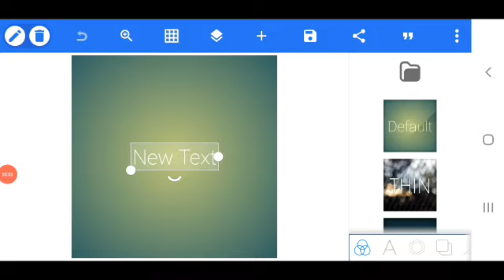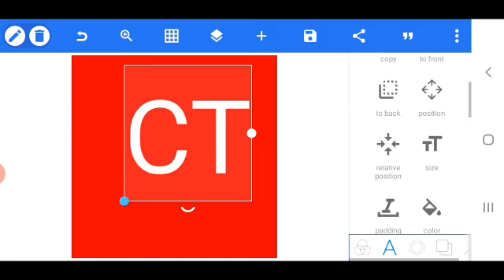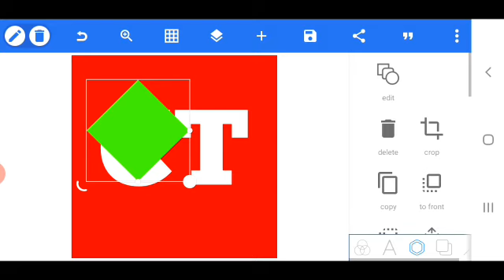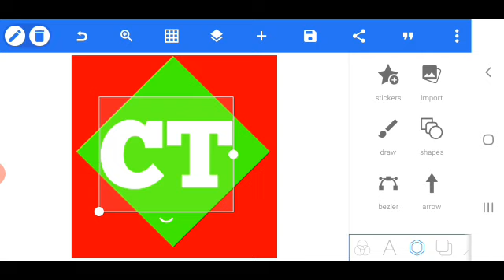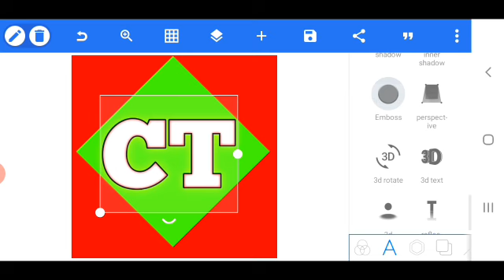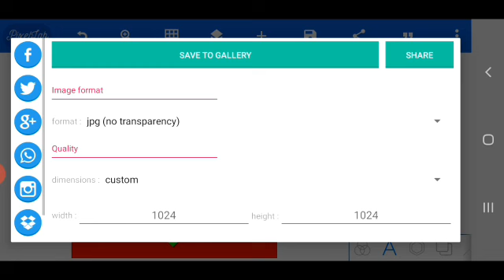How to make professional channel logo for YouTube| How to make logo pixellab with phone| mobile se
hello friends aplog ka swagat hai hamare chaudharyji Technical youtube channel me
   friends इस चैनल पर आपके लिए बहुत सारी टेक्निकल विडियो हमेसा आती रहेगी /
हेलो दोस्तों मेरा नाम अभिषेक कुमार है और आप लोग का स्वागत है हमारे youtube चैनल में *

copyright disclmair )--video is for educational purpose only.Copyright Disclaimer Under Section 107 of the Copyright Act 1976, allowance is made for "fair use" for purposes such as criticism, comment, news reporting, teaching, scholarship, and research.

      My Gear Shoot Videos🔥

Hello guys my name is Abhishek chaudhary and welcome to back my YouTube channel chaudharyji technical so friends I am so happy I love u.

  दोस्तों के साथ मिलकर काम करने वाले को भागवान भी मदद करते हैं